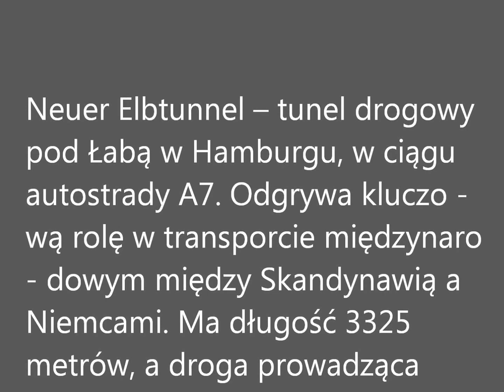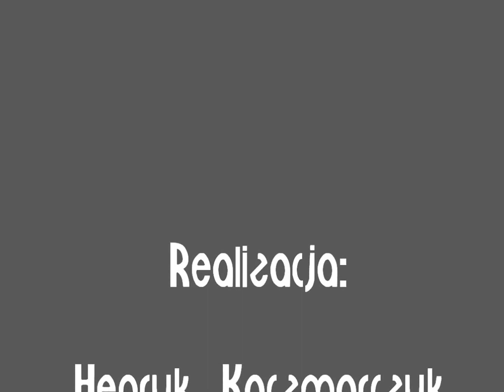Neuer Elbtunnel w Hamburgu (przejazd tunelem pod Łabą)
Neuer Elbtunnel – tunel drogowy pod Łabą w Hamburgu, w ciągu autostrady A7. Odgrywa kluczową rolę w transporcie międzynaro - dowym między Skandynawią a Niemcami. Ma długość 3325 metrów, a droga prowadząca tunelem posiada 4 pasy ruchów w każdym kierunku. Tunel został zbudowany w latach 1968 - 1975.